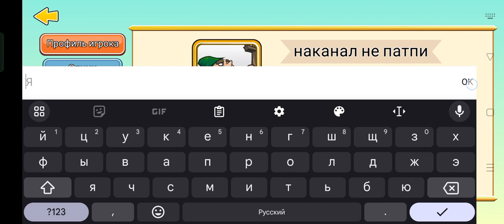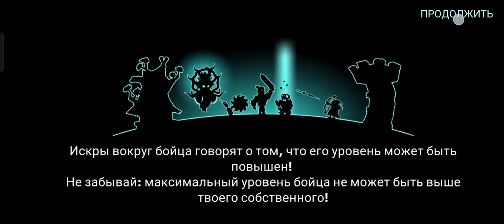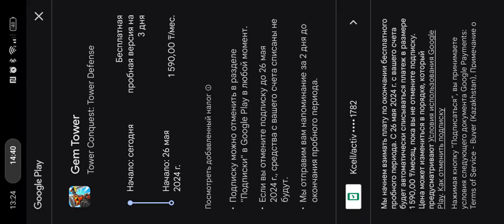МЫ С АЛАНОМ ИГРАЕМ В towerconquest